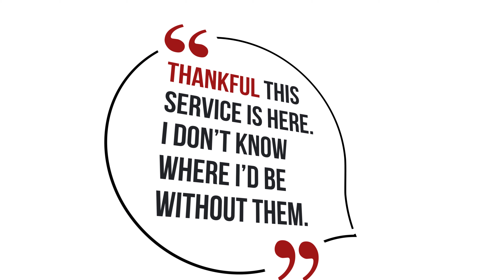Real Talk: Counseling at BSU's Wellness Center Part I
Learn more about how we can help